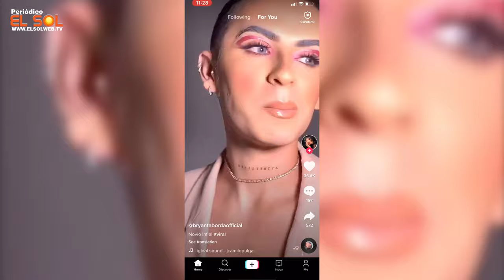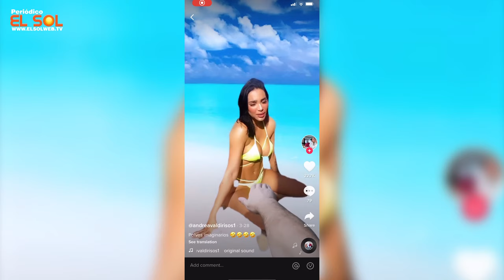Tiktok news - 2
Un espacio donde nos reiremos de los tiktok´s más chistosos que vayamos a encontrar.  Cada programa vamos a escoger 3 videos al azar de la plataforma y vamos a interactuar con ellos.  No hay nada más chévere que reírse juntos.

Ya este nuestro segundo programa, mejoramos para que cada vez sea más agradable para ti. Ya tenemos intro y mejor sonido.

En esta segunda edición tuvimos invitados como
donde nos reímos de sus videos.

Recuerda dejar tus comentarios para que sepamos como mejorar este noticiero de mentiras